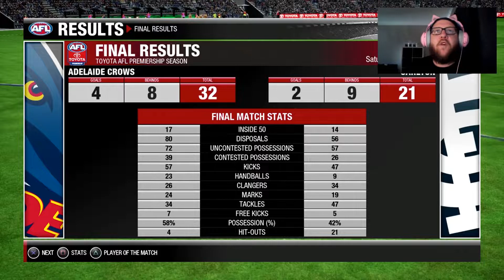AFL EVOLUTION 2 MY CAREER! EP 10! EDD VS EDDIE!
HOPE YOU GUYS ENJOYED THE VIDEO!! IF YOU ARE READY FOR MORE DON'T FORGET
GUYS! CHEERS LEGENDS!!

Un-copyrighted Music – CBELL
Intro/Outro Music - Secondhand Squad